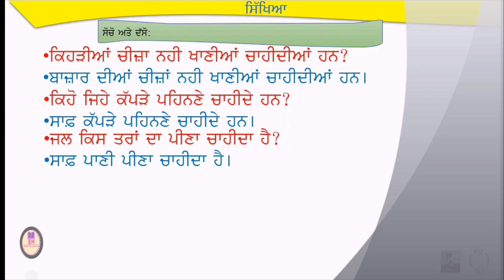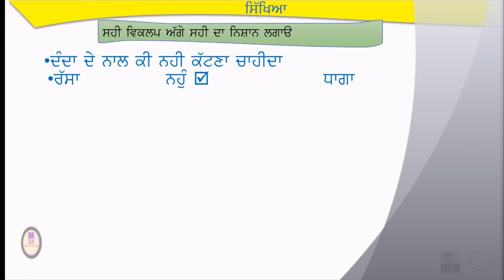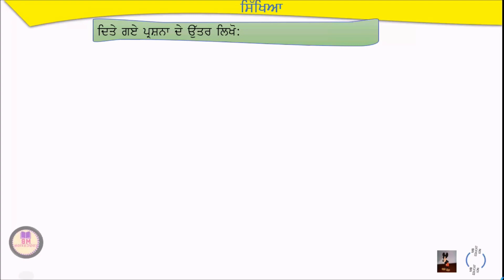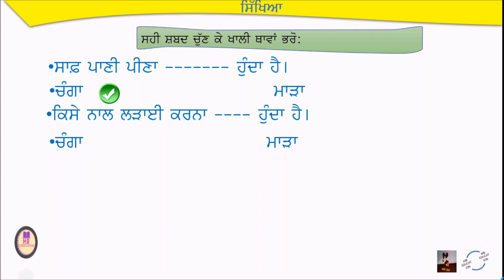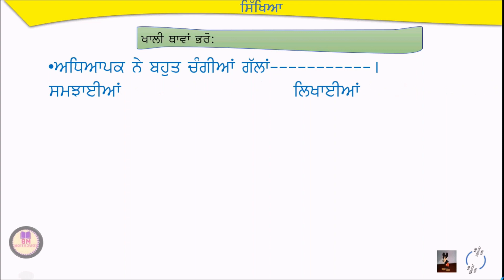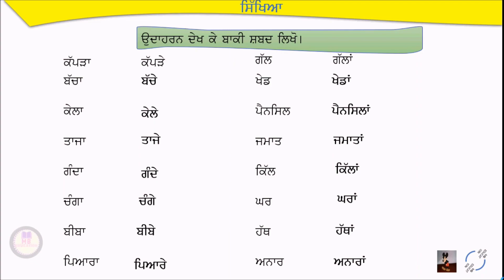Education punjabi chapter no. IV